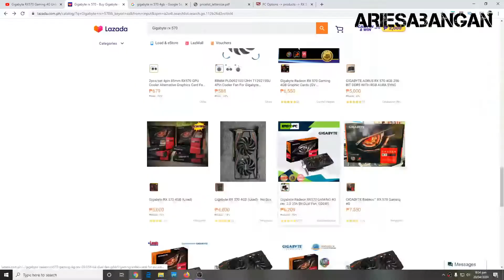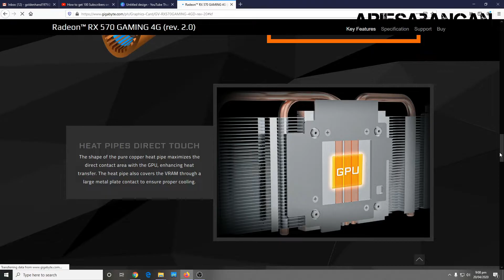Gigabyte RX570 Gaming 4G Unboxing & Overview | ARIESABANGAN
Gigabyte Radeon RX570 GAMING 4G rev. 2.0
256 Bit Dual Fan
GDDR5 Gaming Video Card for PC AMD and Intel Motherboard Compatible High Settings Gaming

3 Display Port and HDMI Support Overclocking

Computer Tutorial | Build Guides | Computer Repairs | Tips & Techniques | Unboxing | Tech Reviews | PC Builds| Games | DIY Tutorials and MORE.